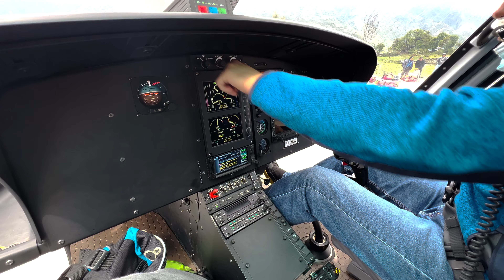Nepal triathlon 2022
Petr Vabrousek with Filip Vabrousek on Nepal Triathlon 2022.